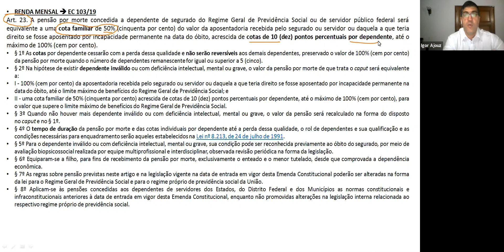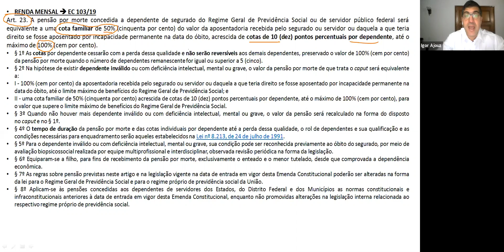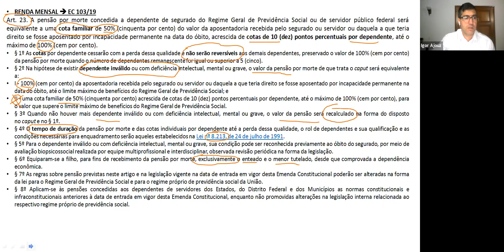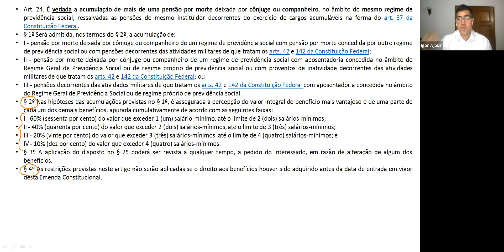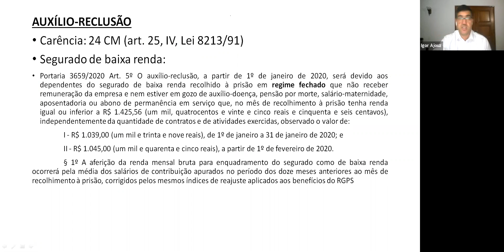#053 - Direito Previdenciário - Pensão Por Morte - Parte 2